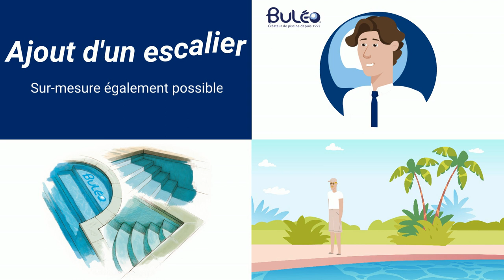BULEO rénovation piscine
Homme : Vous souhaitez donner une seconde vie à votre piscine ?
Renouveler son étanchéité avec nos membranes armées 3d…

Femme : Passer au traitement connecté pour une eau toujours parfaite…
Prolonger la baignade avec nos choix de chauffage et de couverture…

Homme : Modifier sa structure, sa profondeur…
Rajouter un escalier…

Femme : Buléo vous accompagne dans votre projet.
Buléo entretient votre piscine et vous conseille.

Homme : Buléo vous accompagne depuis plus de 30 ans et restera encore longtemps à vos côtés !
Buléo, ce sont ses clients qui en parlent le mieux…